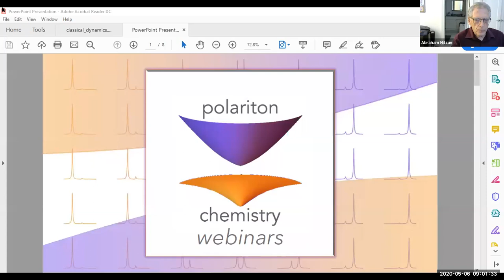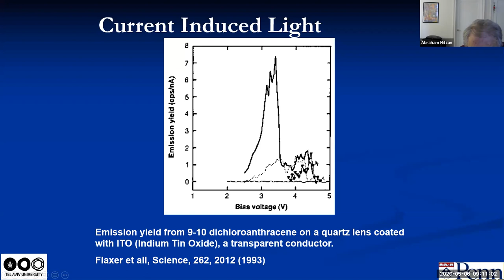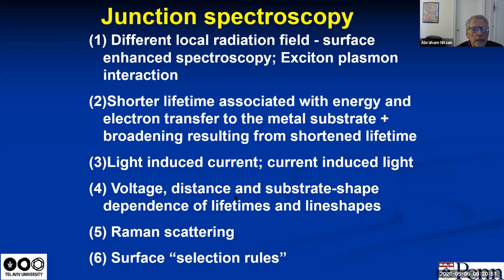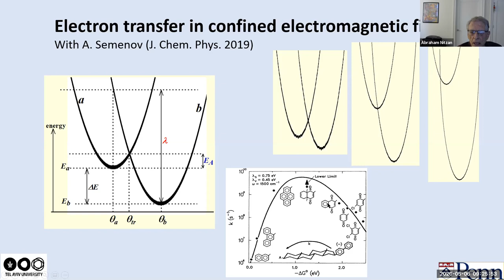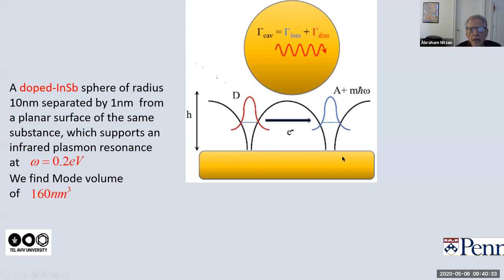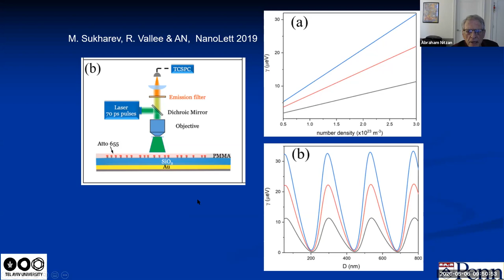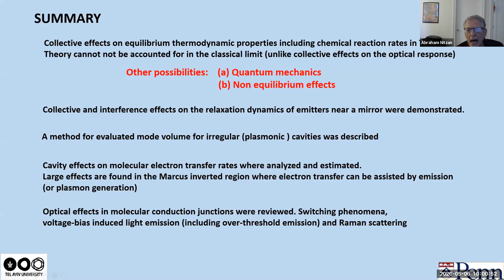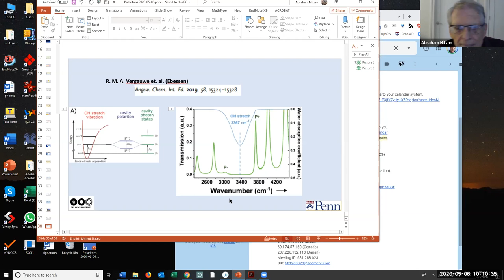Confined emitters: Interference, electron transfer, and vibrational strong coupling | Abraham Nitzan